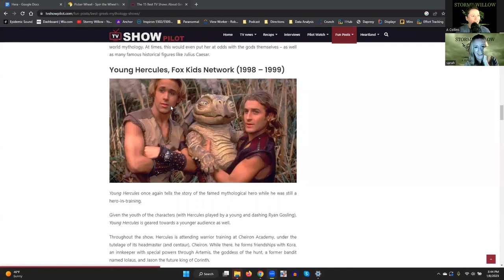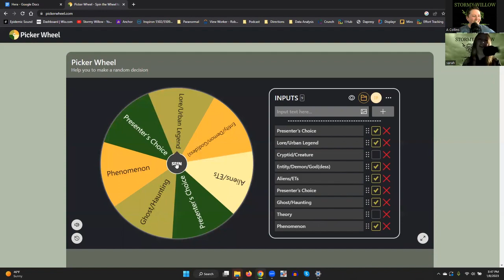E44 Hera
Sister-wife of Zeus (quite literally), poised, majestic queen of the gods...and a goddess with quite the misdirected aggression. Best not run around with Hera's man.